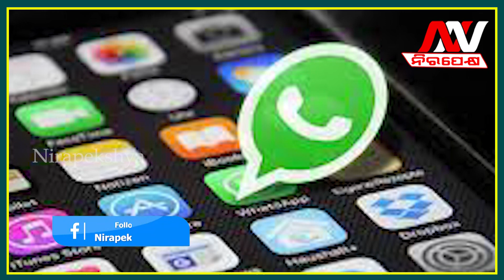Why is WhatsApp account getting banned? | Do This Work to Avoid Ban || Nirapekshya News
Why is WhatsApp account getting banned? | Do This Work to Avoid Ban
🔆MORE UDATE🔆